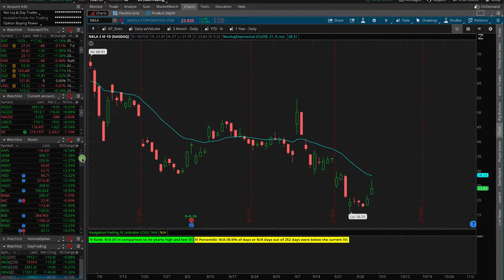Is NKLA Back? [TradeHacker Update]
Here's what we'll cover in today's update:
• Is NKLA back?
• Earnings Season just around the corner
• Will we get a 3rd leg down?

Happy Trading!

YouTube.com/navigationtrading
Facebook.com/navigationtrading